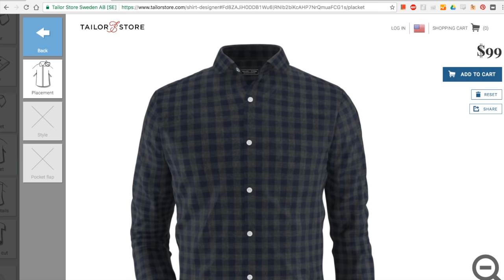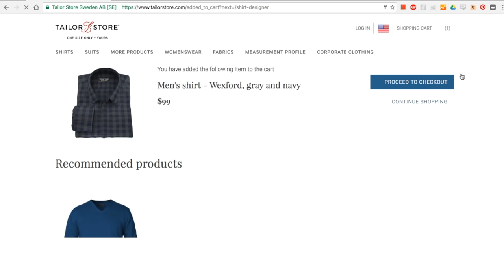How to Wear a Flannel Shirt (Fit, Details and 3 Outfit Examples)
Have you ever wondered how to wear a flannel shirt? The flannel button up shirt is a staple in any man's wardrobe. It's comfortable, functional and incredibly stylish (if you get the fit and details right, that is).

This video explains how a casual flannel button down should fit, the details that set it apart from a regular dress shirt, and the little details that shorter men should consider when buying a flannel shirt.

I'll also show you how to wear a flannel button up using three example outfits from my own wardrobe.

Thanks again to Tailor Store for providing me with the a made-to-measure flannel shirt for this video! The great thing about getting a custom shirt is the fact that you can customize every little detail - from the fit to the style and options (collar, cuffs, placket, etc.).

Tailor Store is one of the best MTM brands I've ever tried, so be sure to check them out if you need a new shirt.

OUTFIT #1 (05:52)

OUTFIT #2 (06:37)

OUTFIT #3 (07:07)
MY GEAR
▪ Canon T6i
▪ Lens #1 (50mm)
▪ Lens #2 (10-18mm)
▪ Lens #3 (24mm)
▪ Lav mic
▪ Desk mic